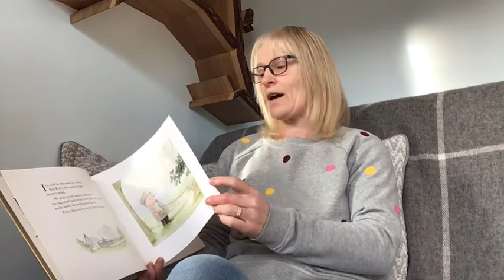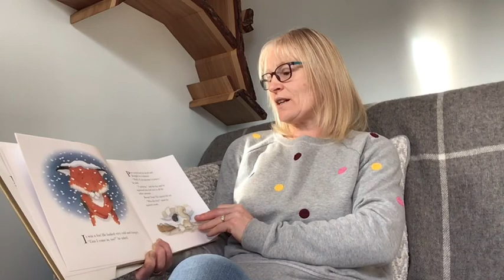NOPA Story Time - 'One Snowy Night' by Miss Bentley